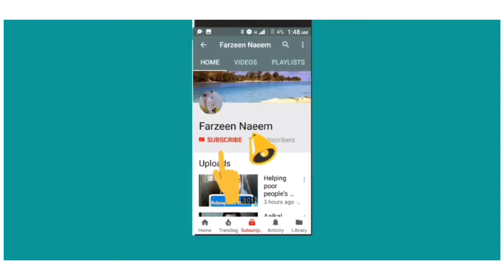Aloo ki Tikki | Aj Pakistan jeeta ga | Imran khan jaisa leader ki zarort hi || FarzeenNaeem